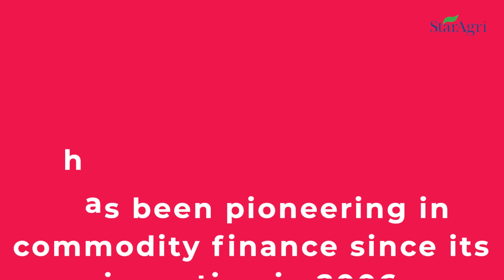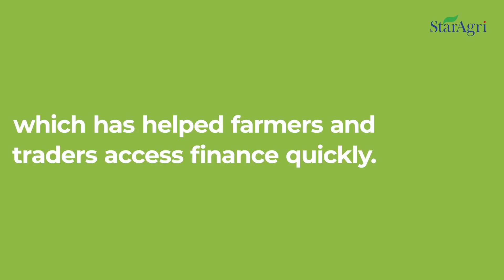StarAgri Typography Commercial | Sky Aviator Entertainment | Amit Bimrot - Director, Producer